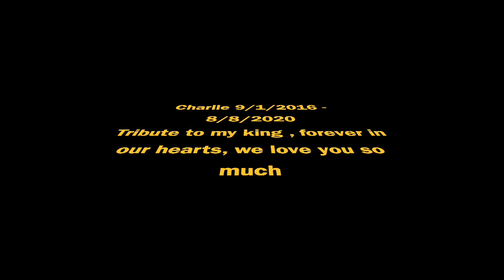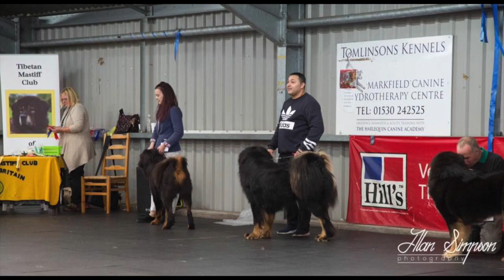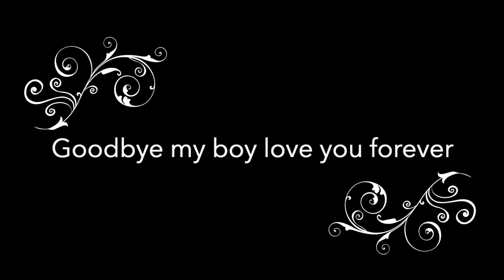Tribute to my king Charlie the best Tibetan mastiff! We will never forget you RIP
Charlie 9/1/2016 - 8/8/2020 Born in my house but gone too soon...
Tibetan mastiff very special and unique boy!